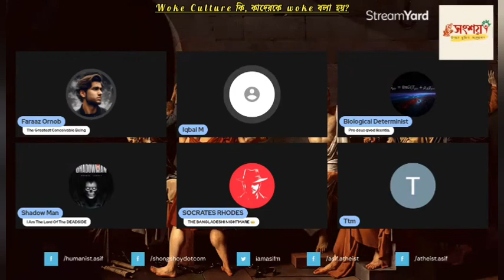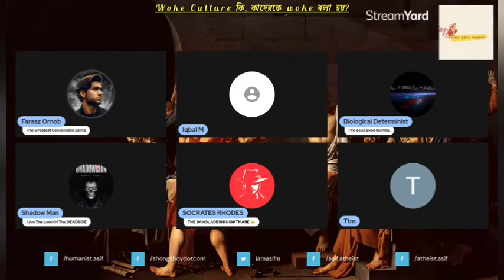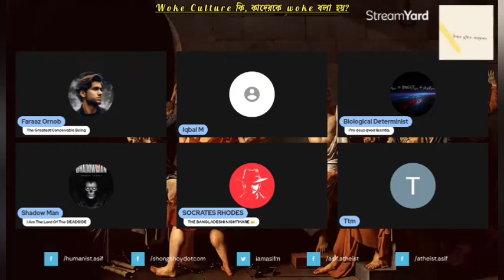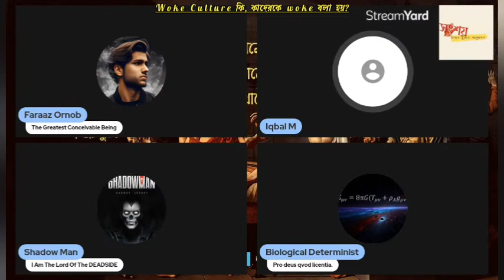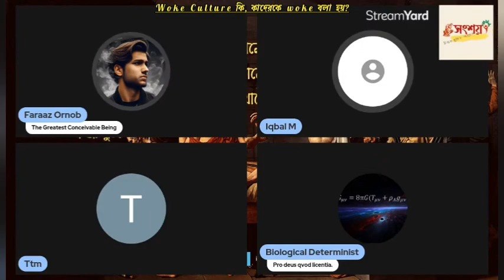Woke Culture কি, কাদেরকে woke বলা হয়? 01/05/2024